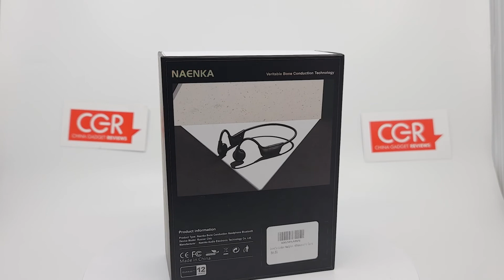Naenka Runner Chic Bone Conduction Bluetooth Headphone Product Showcase